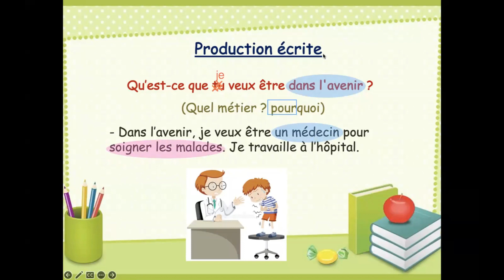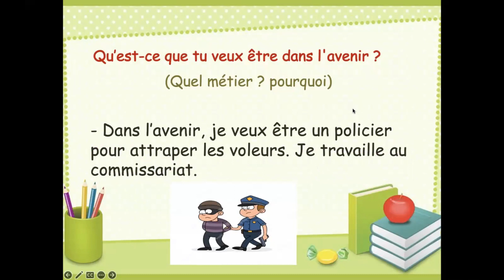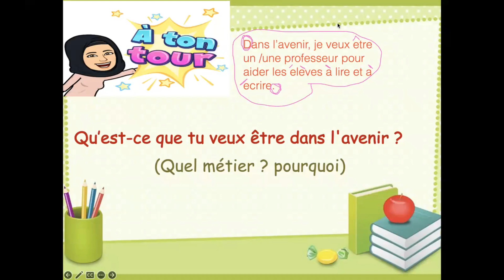Qu'est ce que tu veux être à l'avenir??